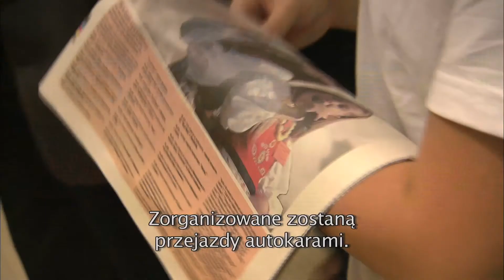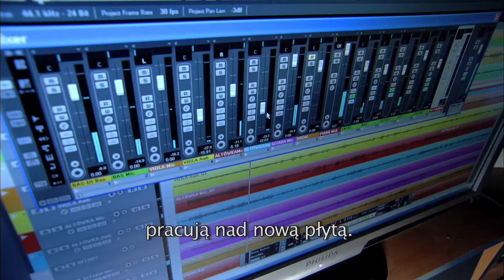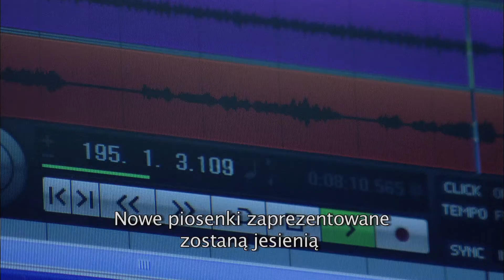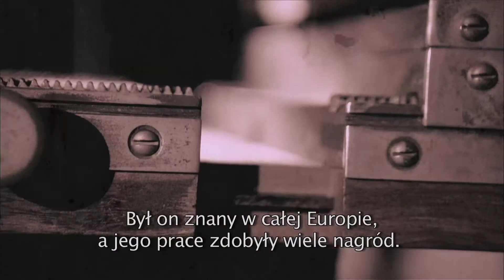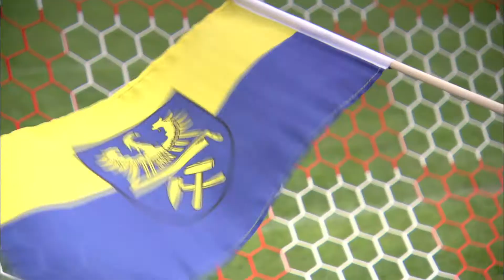Schlesien Journal 03.07.2012 | Lausitzer Fussballfieber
Willkommen bei Schlesien Journal. Heute nehmen wir Sie auf eine Reise in die Oberlausitz mit. Dort wurde die Europeada 2012 ausgetragen. Was die Europeada ist und warum sich wieder alles um Fussball dreht, erfahren Sie gleich nach den Infos.

Witam w programie Schlesien Journal. Dziś zabierzemy Państwa w podróż na Górne Łużyce. Tam odbyła się Europeada 2012 - czyli Mistrzostwa Europy w Piłce Nożnej mniejszości narodowych i etnicznych. Zespół Oppelner Sportfreunde reperezentował tam Niemców z Polski.